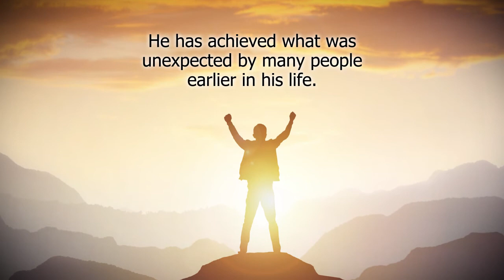A Winning Generation by Rev. Dr. Gaddis J. Faulcon